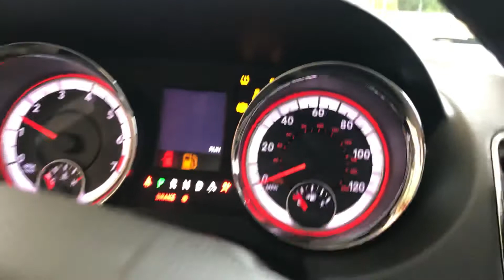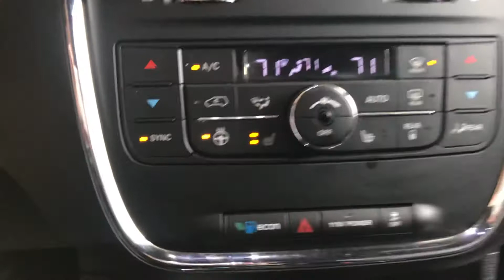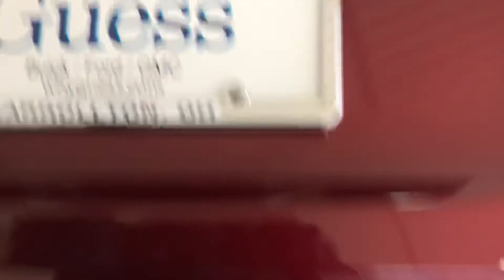U23562 2020 Dodge Grand Caravan GT